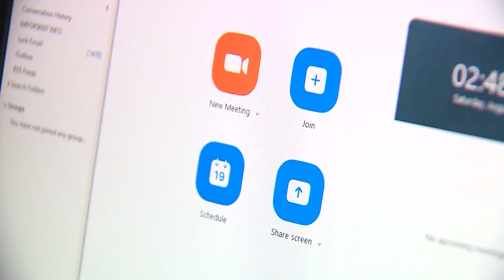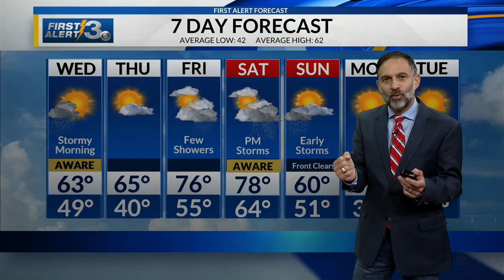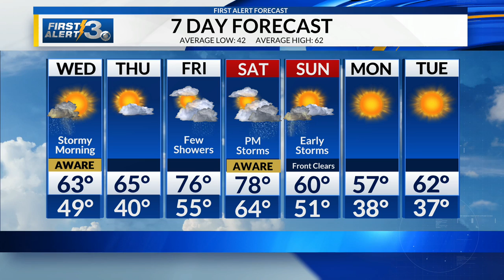120721 News 3 Evening Edition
120721 News 3 Evening Edition